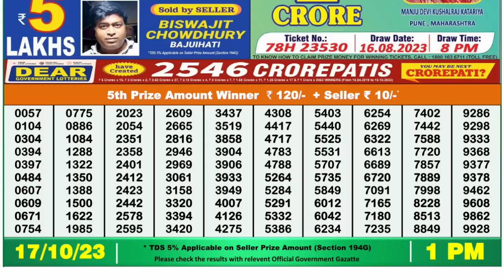🔴 Lottery Sambad Live 01:00pm 17/10/2023 Morning Nagaland State Dear Lottery Result Pdf Download